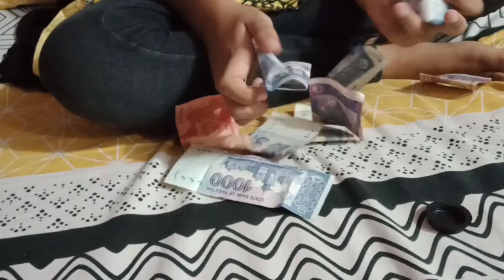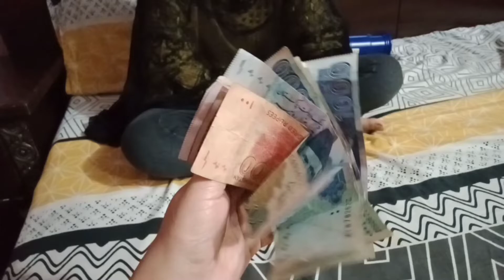Money box || Gullak || Anaya saved money || opining Mony box 😍